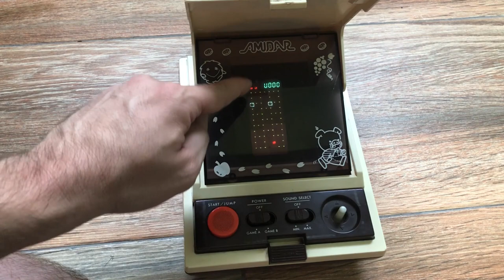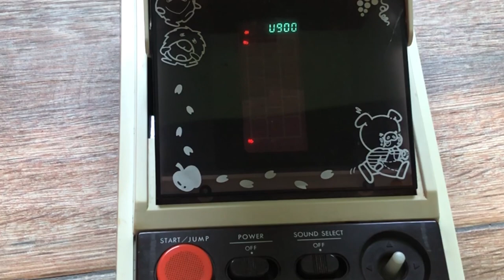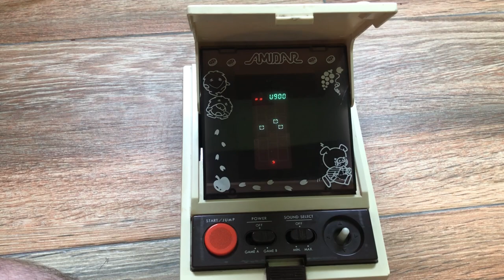AMIDAR Gakken by Konami 😍😍😍😍 ESPECTACULAR RETRO CONSOLA VINTAGE...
Desempaquetaodo y review de la consola retro Amidar Gakken de Konami fabricada en 1981.

Taringa: geekstv